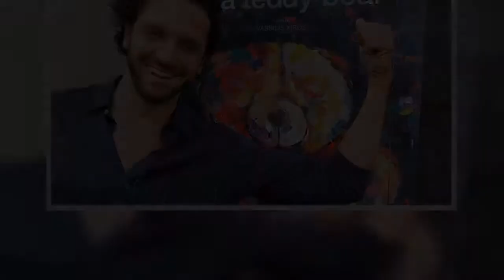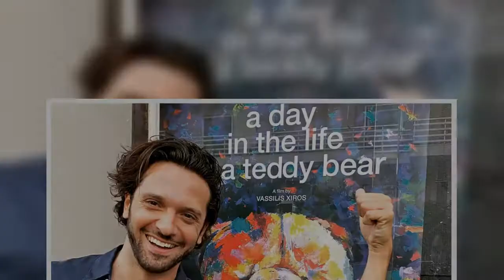Δημήτρης Μοθωναίος: Το σημείωμα που βρήκε στο αυτοκίνητό του μετά τη συγκλονιστική συνέντευξή του